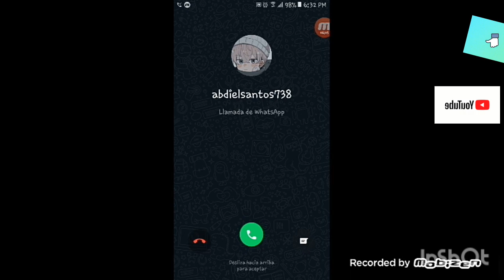juegos para Androp Psp Dragon Ball